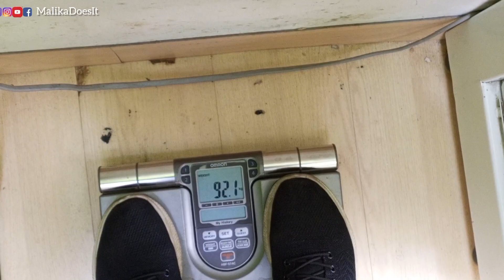Back to the Gym🏋🚴💪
Welcome to my Fitness Journey Day 1.

Enrolling at the gym has been in my mind for a long time but I always kept procrastinating until today!
I have decided to document this journey on a weekly basis so that we can all see the progress and also to motivate someone who's always wanted to workout but doesn't know how to start!